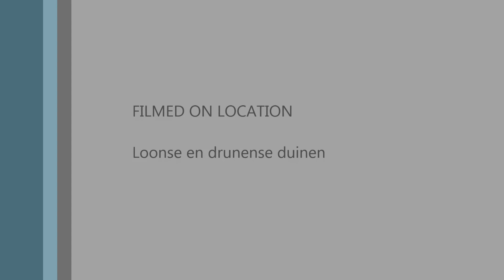Artistieknaakt drone video van een workshop op een zandvlakte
Artistieknaakt workshop in the Netherlands op een zandvlakte.